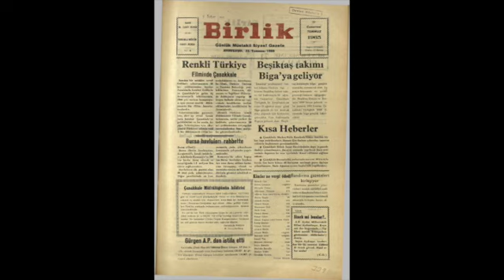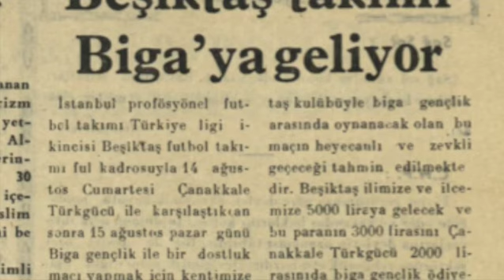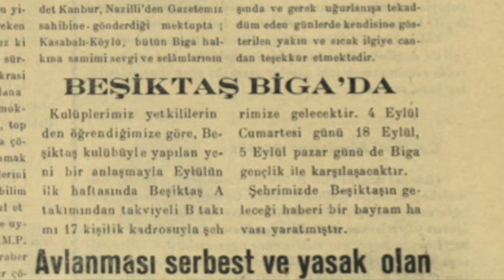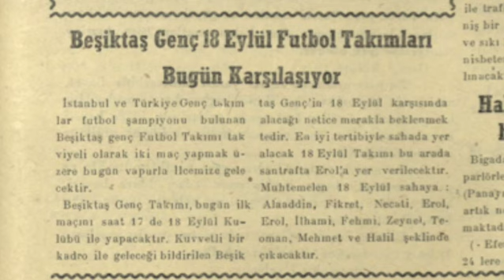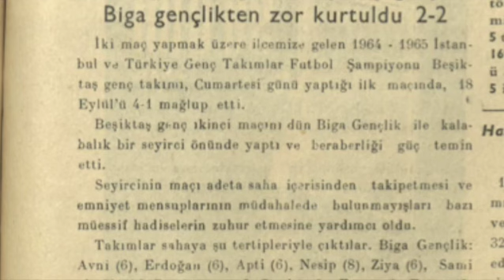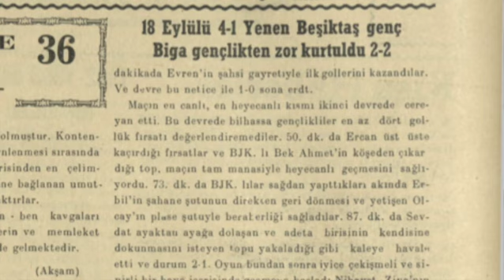BEŞİKTAŞ BİGA'DA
Zamanında üç büyükler olarak anılan futbol kulüpleri zaman zaman Biga'da maç yapmaya gelirlerdi. İşte onlardan biri; 1965 yılında Beşiktaş Biga'da